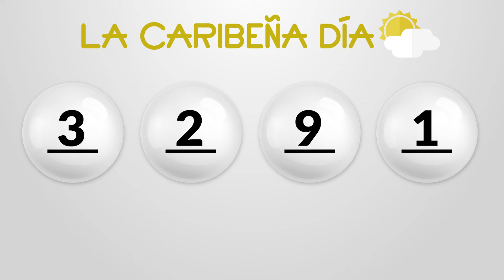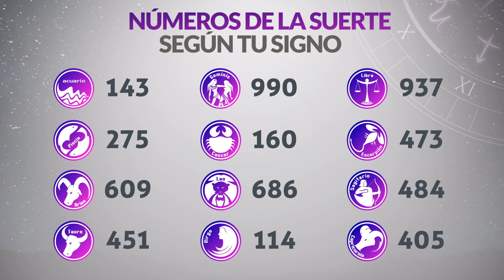Resultados CARIBEÑA y SINUANO DIA del Martes 1 de Octubre de 2024 CHANCE 😱💰🚨🔥🍀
Chances 1/10/2024
Resultado de Caribeña Martes 1 de Octubre de 2024
Resultado de Sinuano Dia Martes 1 de Octubre de 2024
Caribeña 1 de octubre
Sinuano Dia 1 de Octubre
Carbeña del primero de octubre
Sinuano Dia del primero de octubre
Chance del primero de octubre
Chance Chances
loteria loterias
Carbeña ayer
Resultado de Caribeña primero de octubre
Resultado de Sinuano Dia primero de octubre
Resultados caribeña
Resultado sinuano dia
Resultado caribeña
sinuano dia
resultado sinuano dia
caribeña hoy
resultado de sinuano dia
resultado caribeña
super caribeña
caribeña resultados
caribeña ayer
chance resultados
sorteo caribeña
caribeña tarde
loteria astro
caribeña día
sinuano dia y caribeña hoy
caribeña caribeña
chance caribeña
invierte
resultados gana
loterias gana